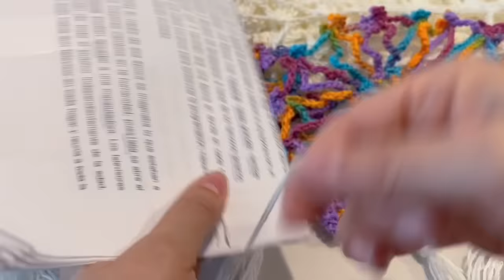⚪️ Blusa decorada con Círculos tejidos✨ - Cómo tejer / Yo tejo con Laura Cepeda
Gracias por darle click a este video, hoy te voy a enseñar cómo tejer esta blusa preciosa, DECORADA CON CÍRCULOS DE COLORES TEJIDOS y con mangas 3/4. Lo mejor de este proyecto es que podrás utilizar todos los restos de materiales que tienes acumulados y transformarlos en algo hermoso!

Material:
600 hilaza de grosor medio (500 g. en color liso y 100 g. en tonos matizados)
º Gancho #3.5 mm
Talla GRANDE